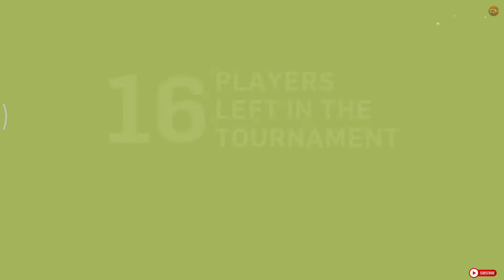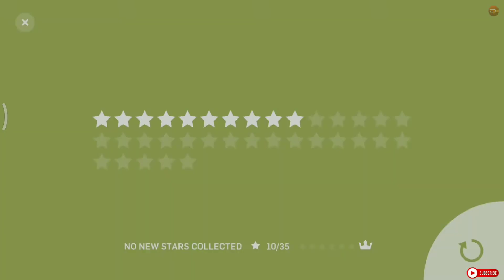Gumslinger - Ko Gun - Gameplay Walkthrough - Part 8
Description

Gumslinger - Free

- Duel Gumslingers around the world in PvPb tournaments, 64 players but only one winner.

- A wide variation of skillshot missions

- Amazing soft-body physics fun

- Many widely different guns to unlock

- Style your guns with amazing gun skins

- A lot of fantastic Gumslingers to collect

- Send out your posse of Gumslingers to bounty hunt for you

- Loads of different levels and environments

- Great achievements and rewards to collect

- Climb the ranking system to the top

Gumslinger is a unique combination of skill, competition, physics, mouthwatering gummy candy and great fun!